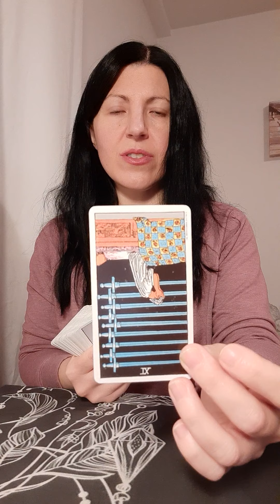Capricorn October 13 2020 Tarot love reading 🌑 They want you to give them a second chance 💞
This reading is for Capricorn

Air signs: Gemini, Aquarius, Libra
Fire signs: Aries, Sagittarius, Leo
Water signs: Cancer, Pisces, Scorpio
Earth signs: Virgo, Capricorn, Taurus